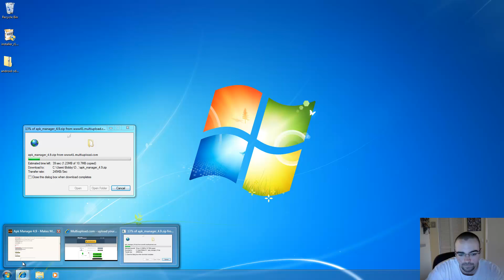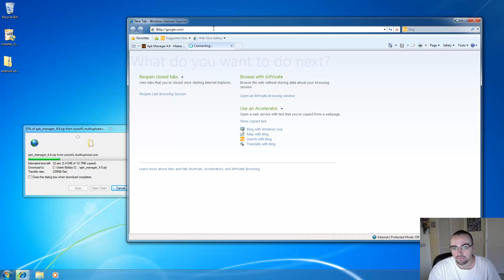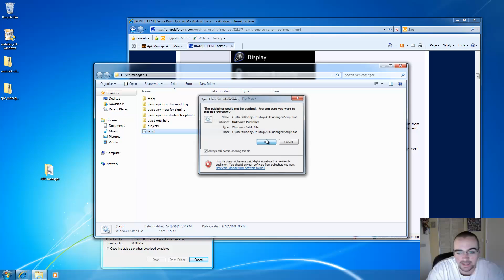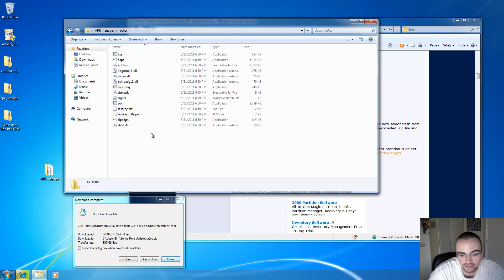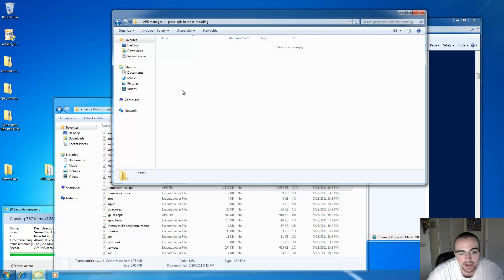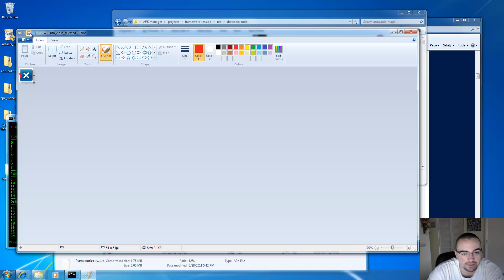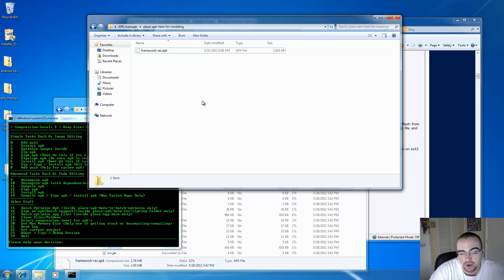Making Android ROMS Pt.2 - APK Manager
What is APK manger. How do I use APK manger, Decompiling, recompiling signing.